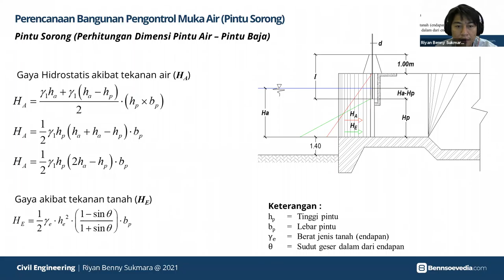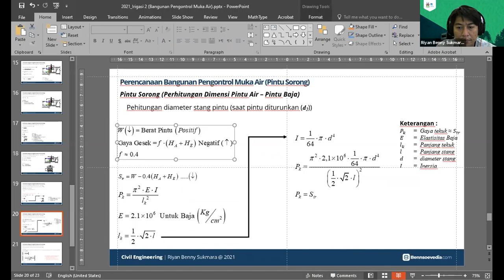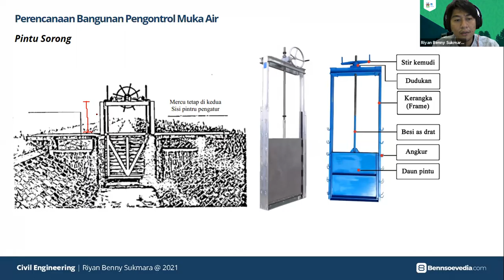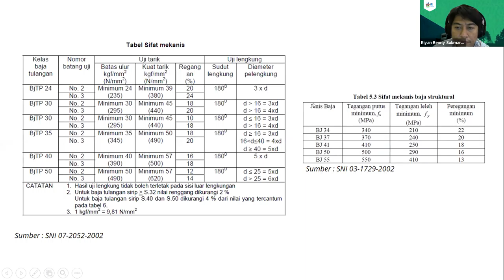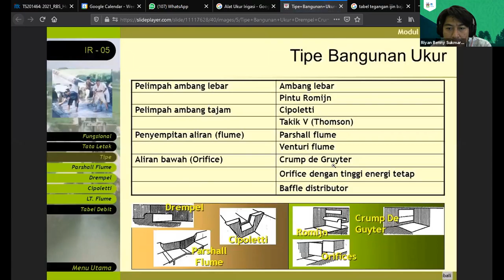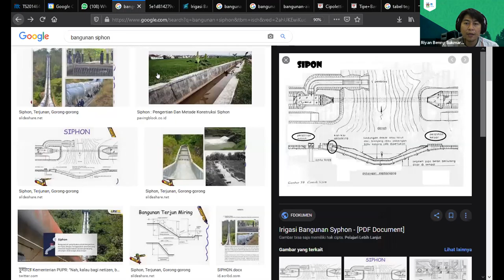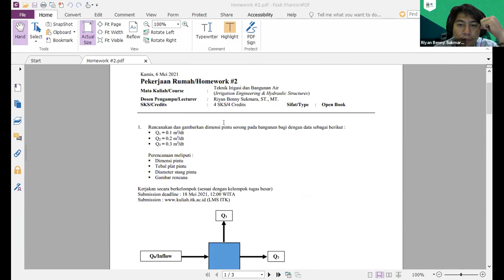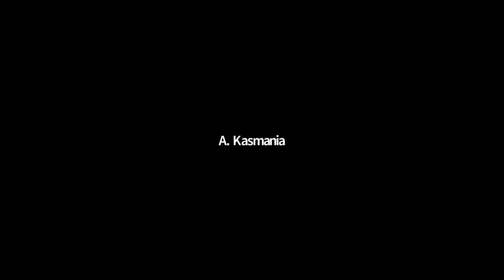LectureVideo - Irrigation Engineering (May 6, 2021)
Design of Irrigation Gates